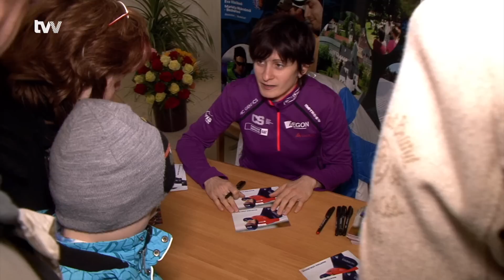Žďárští přivítali Martinu Sáblíkovou. Čekalo na ni náměstí plné fanoušků.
Žďár nad Sázavou - Zlatá a stříbrná medailistka se Zimních olympijských her v Soči Martina Sáblíková se dočkala vřelého přijetí ve svém rodném Žďáře nad Sázavou. V sobotu ji hlasitě přivítali příznivci rychlobruslení i nadšení sportovní fanoušci.